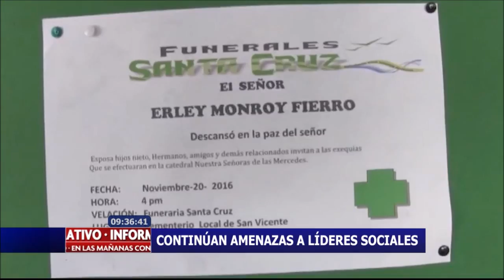Continúan amenazas a líderes sociales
Continúa la preocupación de varios sectores sociales por las constantes amenazas de sus líderes.